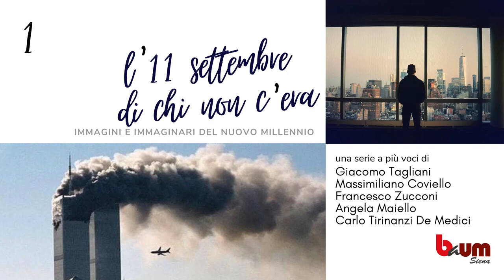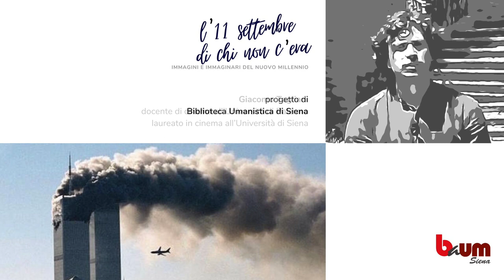L’11 settembre di chi non c’era Immagini e immaginari del nuovo millennio 1° appuntamento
“L’11 settembre di chi non c’era” è una serie di appuntamenti a più voci con al centro le immagini dell’attentato alle Torri Gemelle del 2001 e il loro ruolo nell’orientare l’immaginario del Nuovo Millennio. Il crollo delle Twin Towers ha infatti influenzato in modo decisivo le nostre vite attraverso una lunga scia di guerre che si sono ufficialmente concluse solo recentemente, ma ha soprattutto cambiato radicalmente lo scenario mediale del nostro presente. Da questo punto di vista, dopo di allora niente è stato più come prima.
Come abbiamo visto quell’evento? Cosa ci è rimasto di quelle immagini trasmesse ossessivamente il giorno stesso e nelle settimane seguenti? Come il cinema e la letteratura hanno rielaborato creativamente e criticamente quelle immagini? E ancora, quell’evento era davvero inimmaginabile oppure alcuni prodotti culturali avevano già sollecitato la nostra immaginazione? Ritornare su quell’evento a distanza di 21 anni vuol dire chiedersi quale ruolo ha ancora dentro le società, soprattutto per chi non lo ha vissuto in diretta ma attraverso successive rielaborazioni e rimediazioni.

In questo appuntamento: Giacomo Tagliani, docente di cinema all’Università di Palermo, laureato in cinema all'Università di Siena.

Il libro di cui si parla: “Lo sguardo e l'evento. I media, la memoria, il cinema” di Marco Dinoi. Lo trovi in biblioteca alla collocazione 10.3.164